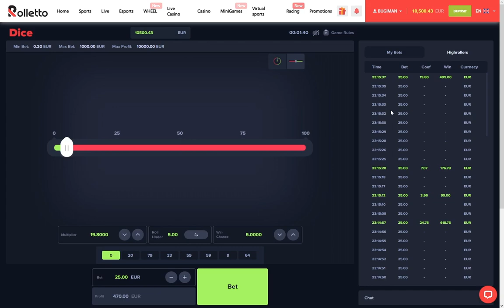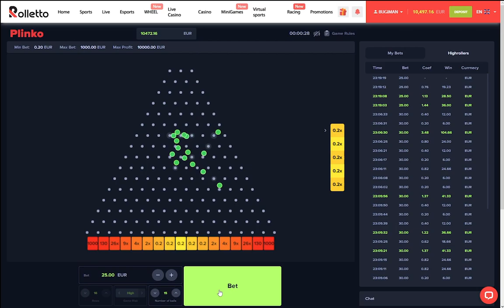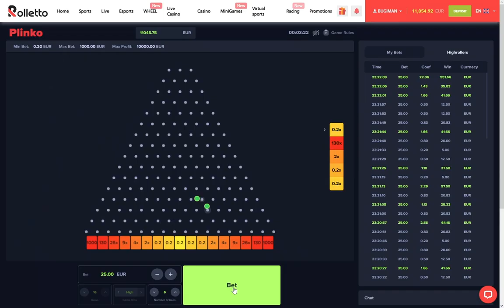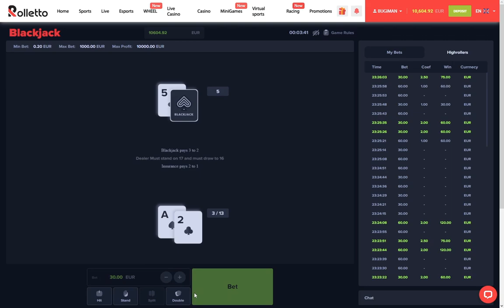Big Wins and lots of fun at Rolletto Online Casino (Funny Video)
Big Wins, fun and laughs what more do you need - Rolletto Online Casino.

I had a lot of fun testing out different games on this site and I came to conclusion that they work really well, very amusing to play.